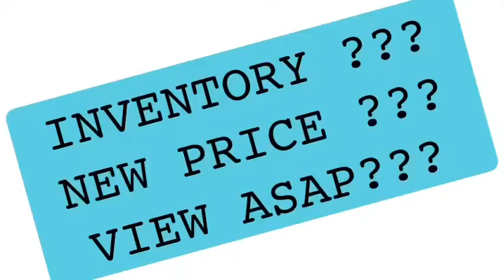Grace Residences Taguig | and get FREE ...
HBORealty & Services
PRC.License No.6628
CAMELSHOREGROUP of License Sellers
Mobile:
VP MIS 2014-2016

HBO Realty & Services
Office Address:
1151-A Shore 1 Mall Of Asia Complex Pasay City